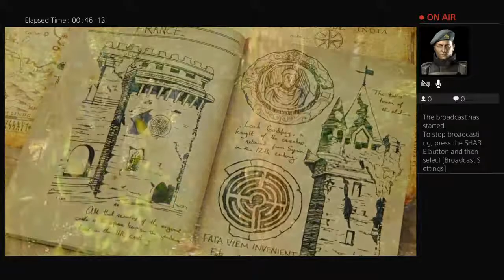Uncharted 3 Nathan Drake And Blowfish Train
PS4 GamePlay